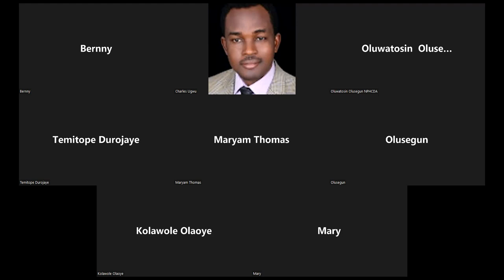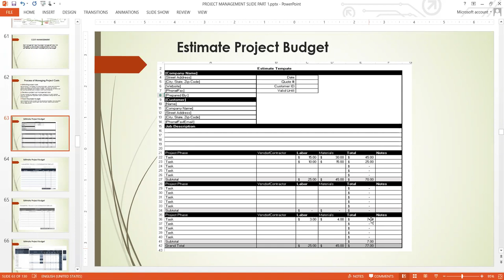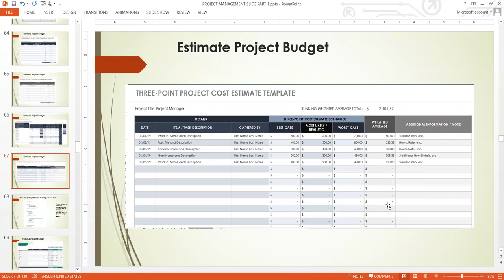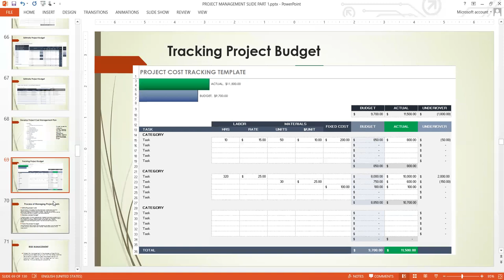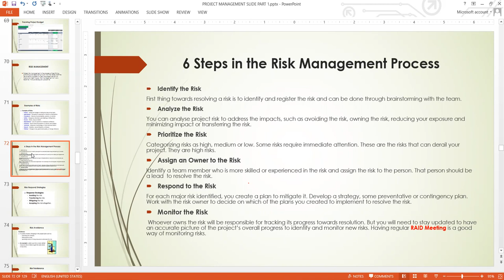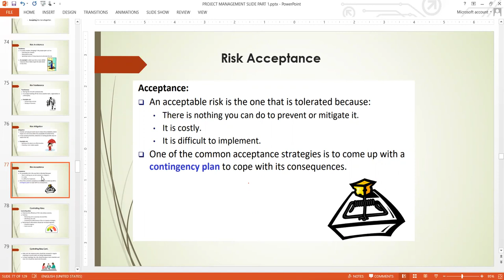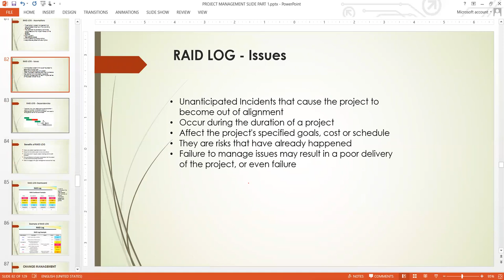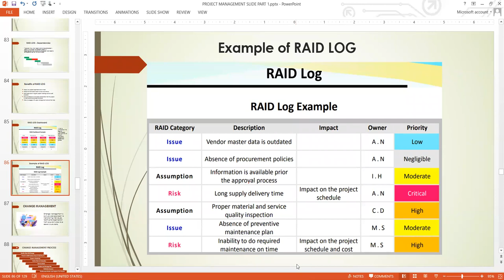5. Project Management Components - Cost Management and Risk Management